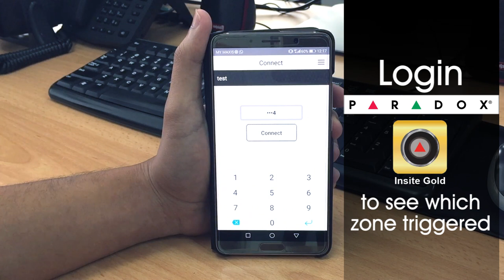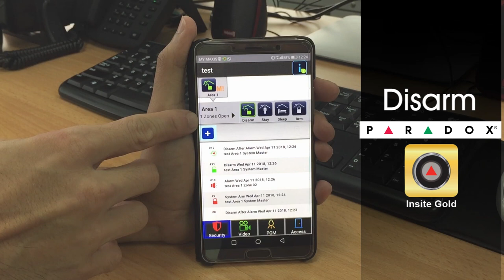BURGLAR ALARM SYSTEM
Comparing CCTV and Autogate, burglar alarm system is the first security system that a house should install. An autogate only give you convenience when you are entering the house. An CCTV system can only review video playback AFTER the crime happened. Both is not able to prevent crime from happening. A good and properly installed alarm system can prevent robbers from entering your house. Alarm can be triggered to scare off the robber and notify you at the first moment the robber “touches” the house.